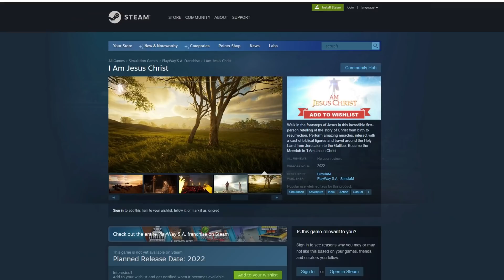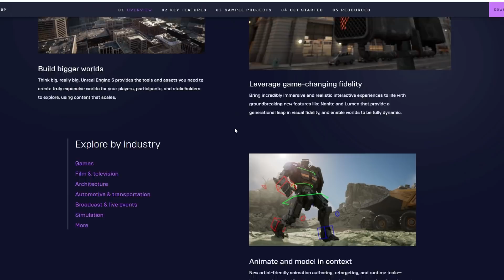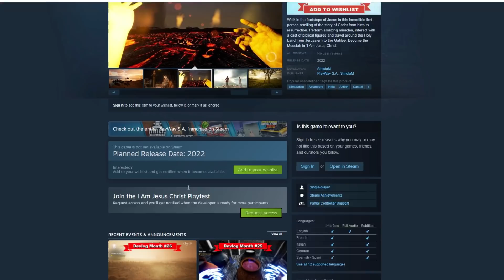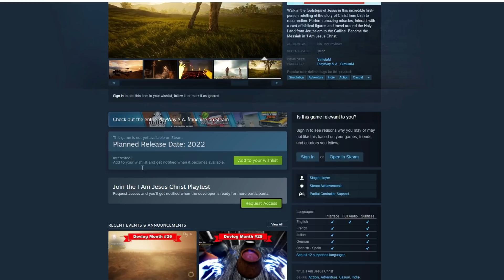Devlog #27 - Unreal Engine 5.0 And Healing Gameplay in "I Am Jesus Christ"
We are exciting to present you devlog 27th of development of "I Am Jesus Christ". Epic Games just released Unreal Engine full version 5.0 which we are using for this game! That's mean that we are going in the right direction for our game. All of that and more in this special video...

- Add Prologue to your wishlist